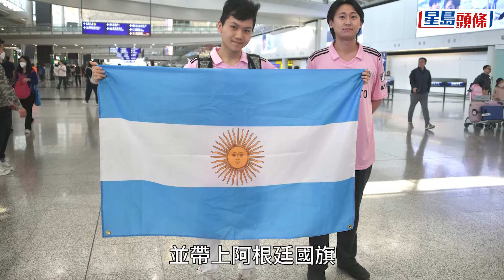美斯訪港｜國際邁阿密隊今抵港 19歲球迷攜阿根廷國旗接機：興奮到噚晚瞓唔著｜星島頭條新聞｜美斯｜國際邁阿密｜足球｜阿根廷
阿根廷「球王」美斯，周五（2月2日）率領美職聯球隊國際邁阿密抵港，周日（2月4日）在香港大球場與港隊踢表演賽。據了解，美斯與隊友將乘坐私人飛機，預計今日下午由沙特阿拉伯飛抵香港國際機場。《星島頭條》記者下午一點左右到達機場觀察，有球迷穿著美斯球衣等候。有19歲球迷稱「好興奮，噚晚訓唔著」。